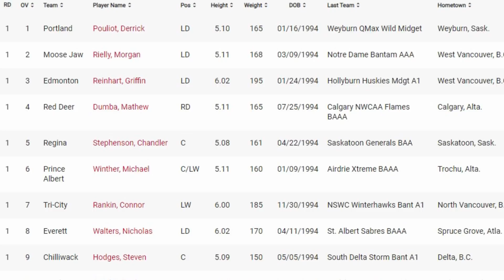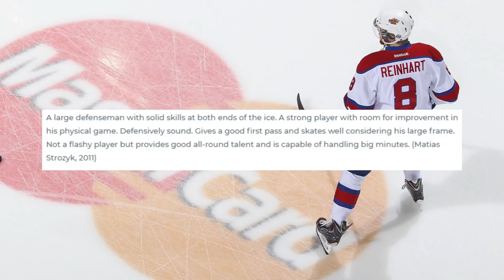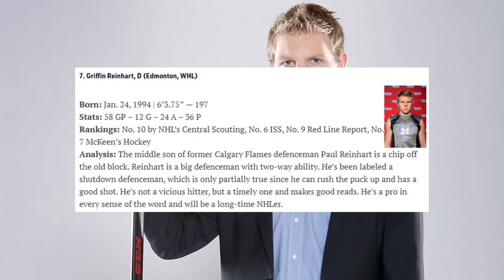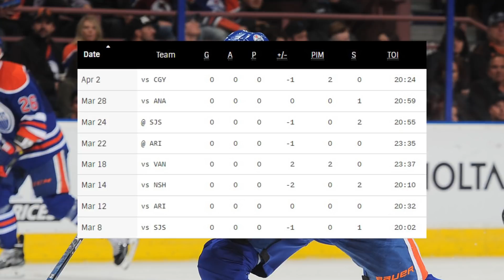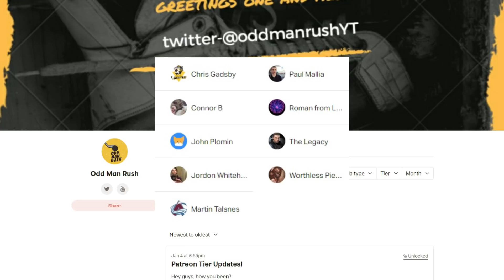From 4th Overall To China - The Griffin Reinhart Story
On June 22nd 2012, Griffin Reinhart was selected 4th overall by the New York Islanders at the 2012 NHL Entry Draft following a successful junior career with the WHL's Edmonton Oil Kings. Over the next 8 years, the Canadian defenceman saw his tenure in the NHL vanish just as quickly as it began, spend much of his time in the minors before heading overseas to China for an unsucessful season in the KHL.

So what happened? Why didn't Reinhart become the player he was expected to be or live up to his draft position? Watch to find out!